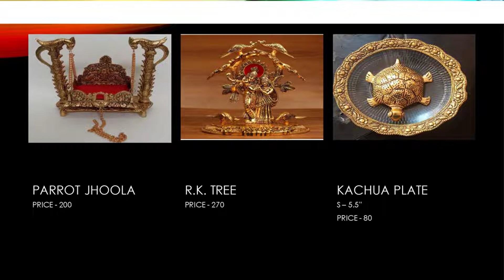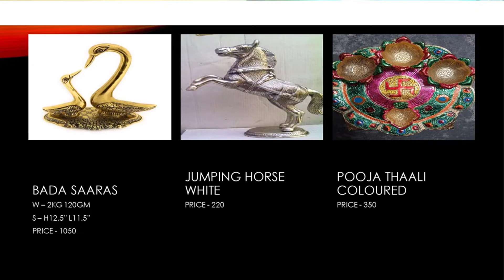Famous Handicrafts from 29 States of India